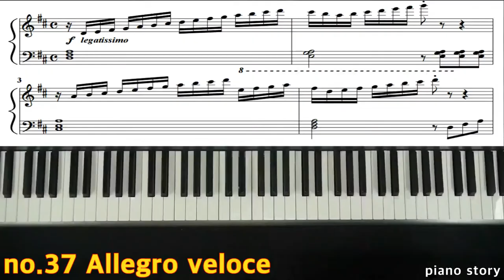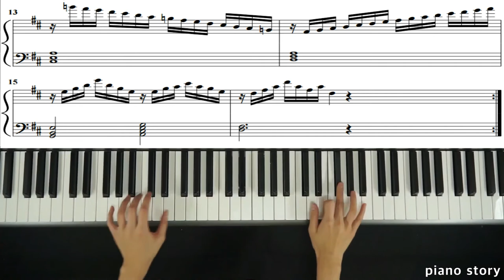체르니 100 no. 37 Allegro veloce piano story (Duet) , piano 피아노스토리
둘이서 치는 피아노스토리 체르니 100번
이제 마무리 들어갑니다. 40번까지
피아노스토리
외국에서 많이 시청 해주세요
체르니 37번 메트로놈 105로 연주하였습니다
이동영상들로 인하여 즐거운 피아노 연주에 도움이 되시기를 바랍니다